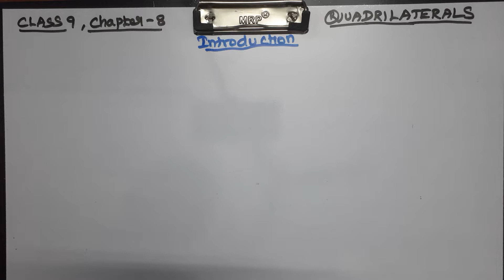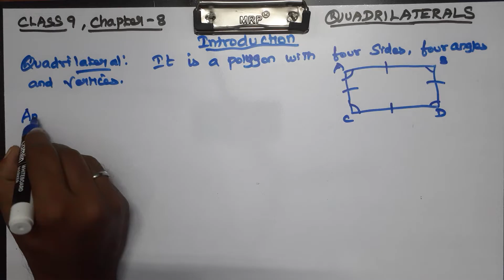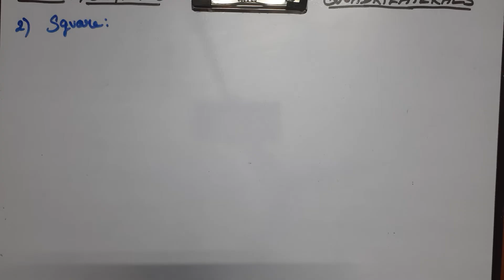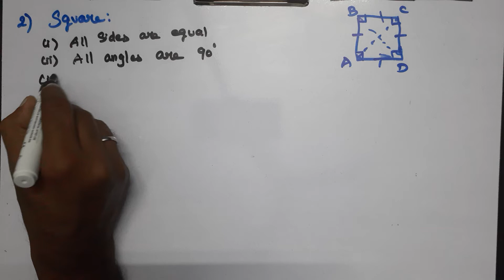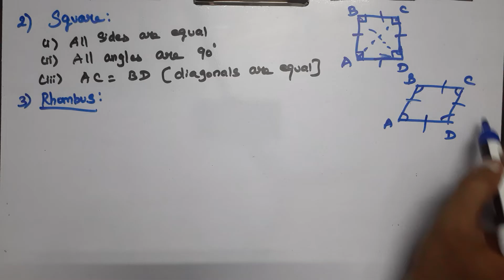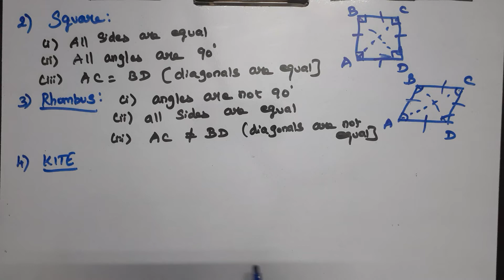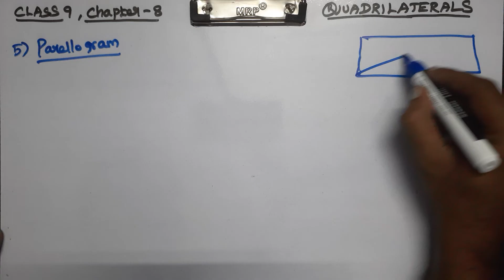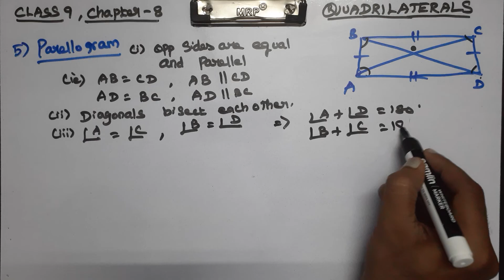CLASS 9 CBSE NCERT MATHS CHAPTER 8 QUADRILATERALS INTRODUCTION NEW SYLLABUS.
Explained about CLASS 9 CBSE NCERT NEW SYLLABUS MATHS CHAPTER 8 QUADRILATERALS - INTRODUCTION in tamil language.